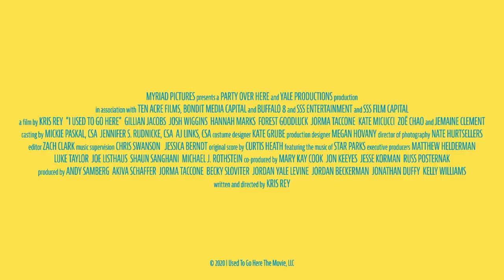I USED TO GO HERE Trailer (2020) Gillian Jacobs, Jemaine Clement, Comedy Movie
Signature Entertainment presents I Used To Go Here on Digital in UK 14th September, 2020

I USED TO GO HERE Trailer (2020) Gillian Jacobs, Jemaine Clement, Kate Micucci, Hannah Marks, Comedy Movie